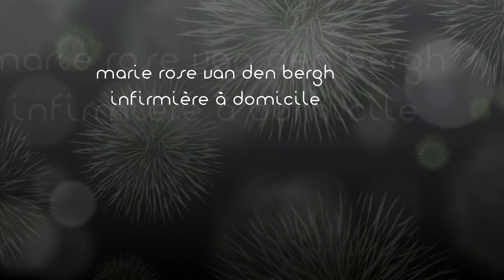Prise de sang à domicile dans la région de Basècles (Beloeil) et Harchies (Bernissart)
Le service de prise de sang à domicile vous facilite la santé.
Vous êtes dans l'impossibilité de vous déplacer?
Vous ne pouvez vous rendre au Centre de Prélèvements à Harchies
Sur rendez-vous et sans frais.
Je me déplace chez vous à Basècles, Quevaucamps, Thumaide, Harchies, Blaton, Stambruges, Grandglise, Wadelincourt,...